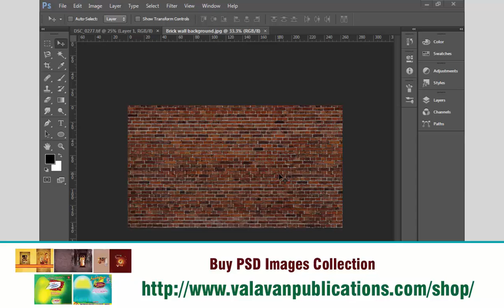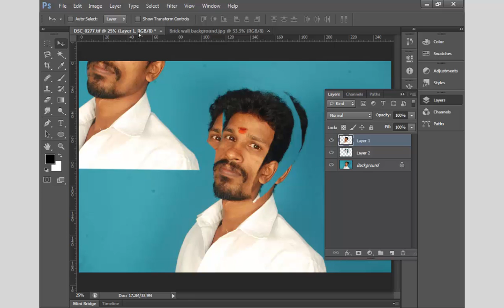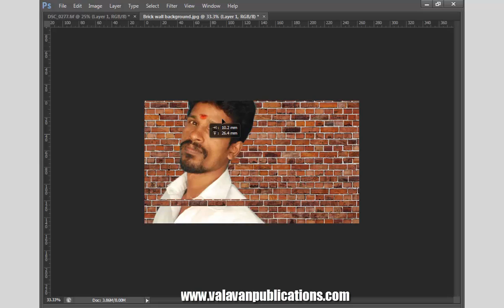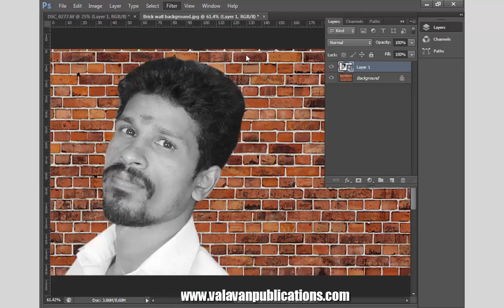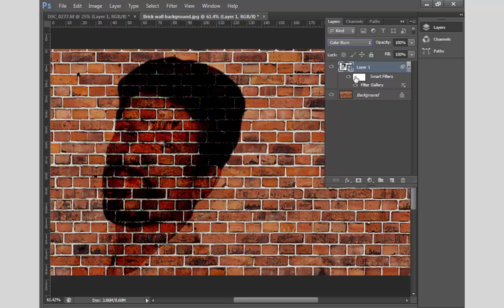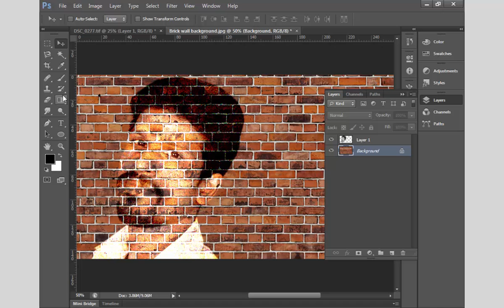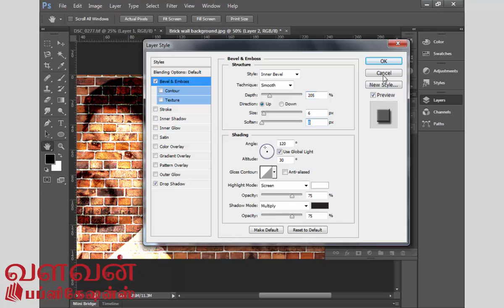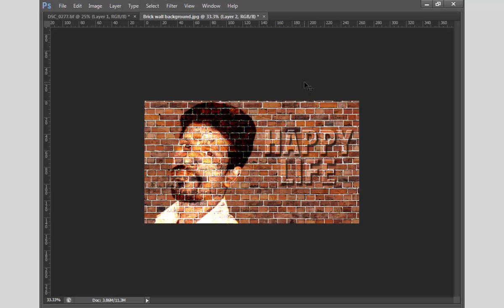How to transform a photo into a Brick wall portrait | Photoshop CS6 in Tamil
valavantutorials, How to transform a photo into a Brick wall portrait | Photoshop CS6 in Tamil